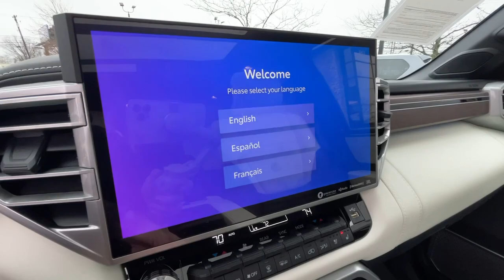2023 Toyota Sequoia Lexington, Wyandotte, Colby, Becknerville, Clintonville, KY X33725A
Supersonic Red Used 2023 Toyota Sequoia Capstone available in Lexington, KY at Lexus of Lexington. Servicing the Lexington, Wyandotte, Colby, Becknerville, Clintonville, KY area.

1264 E New Circle Road

CARFAX 1-Owner  LOW MILES - 5 202! PRICED TO MOVE $5 800 below J.D. Power Retail! Heated Leather Seats  Sunroof  Navigation  3rd Row Seat  Panoramic Roof  Captains Chairs  4WD  Trailer Hitch  ROOF CROSS BARS (TMS). SEE MORE!br /br /KEY FEATURES INCLUDEbr /Leather Seats  Third Row Seat  Navigation  Sunroof  Panoramic Roof Toyota Capstone with Supersonic Red exterior and Black/White interior features a V6 Cylinder Engine with 437 HP at 5200 RPM*. br /br /OPTION PACKAGESbr /ROOF CROSS BARS (TMS). br /br /A GREAT TIME TO BUYbr /This Sequoia is priced $5 800 below J.D. Power Retail. br /br /PURCHASE WITH CONFIDENCEbr /CARFAX 1-Owner br /br /SERVICE COMPLETEDbr /Service Work completed on this Toyota Sequoia included: Complete Multi-Point Inspection  Oil & Filter Change by a Factory Trained Technician  Battery Voltage Test  Tires Inspected  Brake Inspection  Emissions System Check  Professional Detailed Inside and Out  Function Test all Lights  Check the Complete Exhaust System  Cooling System Inspection  Transmission Fluid Inspection  Differential Fluid Inspection  Function Test all Options & Accessories. br /br /BUY FROM AN AWARD WINNING DEALERbr /We here at Lexus of Lexington have made it our mission to provide a first class car-shopping experience to our valued customers throughout Lexington  Frankfort KY  Georgetown KY and Richmond KY. With our vast selection of new and used cars  youll have the chance to browse our current inventory in a comfortable  stress-free shopping environment. Visit us to take a test drive  learn more about financing or service your car and we can assure that youll always be well taken care of! br /br /Pricing analysis performed on 11/21/2023. Horsepower calculations based on trim engine configuration. Please confirm the accuracy of the included equipment by calling us prior to purchase. br /
3T